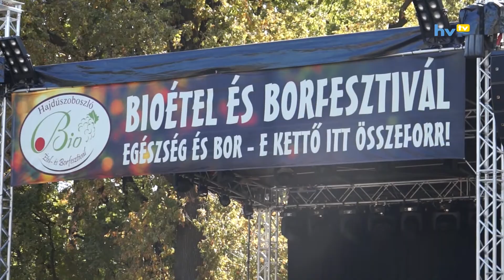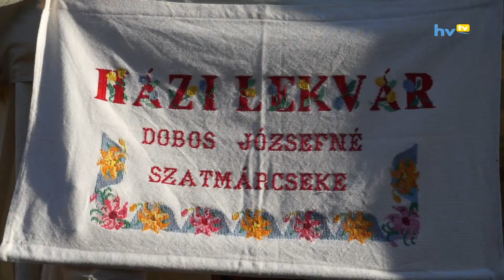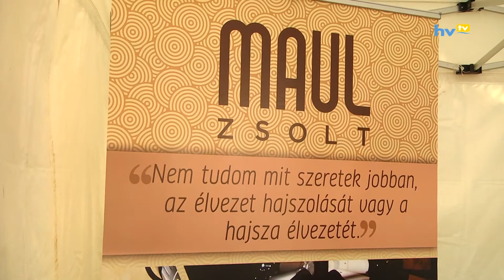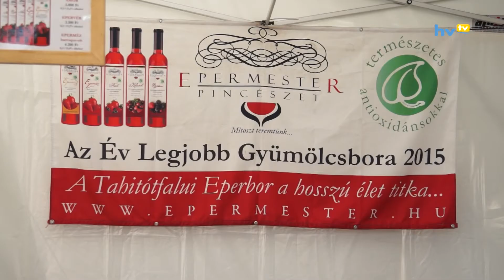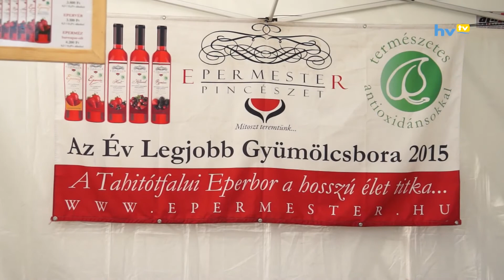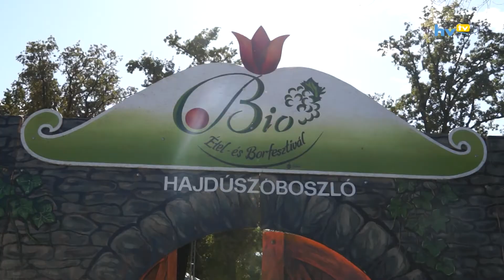A Bioétel és Borfesztivál értékelése